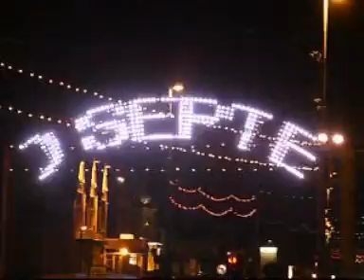Blackpool illuminations 2010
Blackpool illuminations few shots of Blackpool lights

Filmed Sunday 26th September 2010